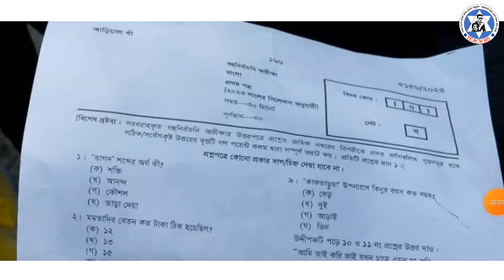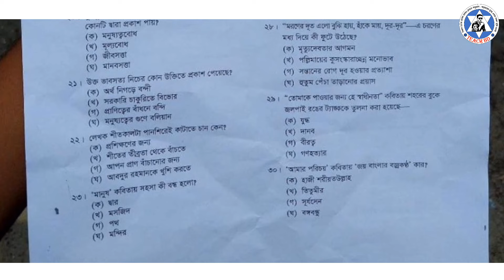SSC 2023 Bangla 1st Paper MCQ || বাংলা ১ম পত্র বহুনির্বাচনী প্রশ্ন || এস.এস.সি ২০২৩